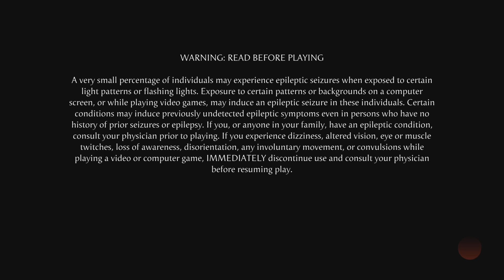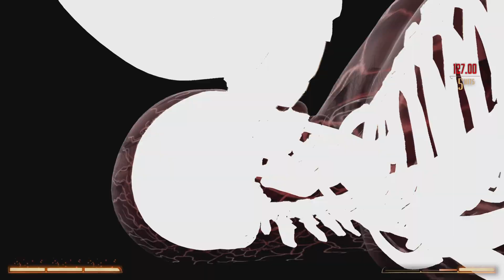Mortal Kombat 1_20240621152457